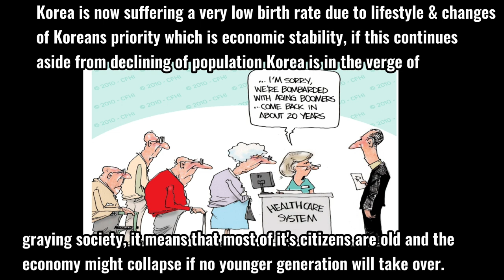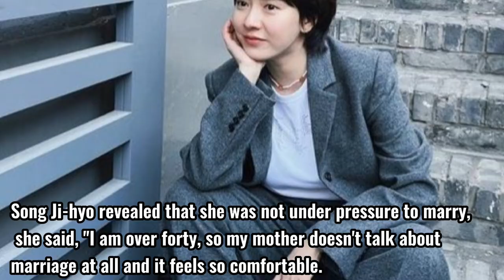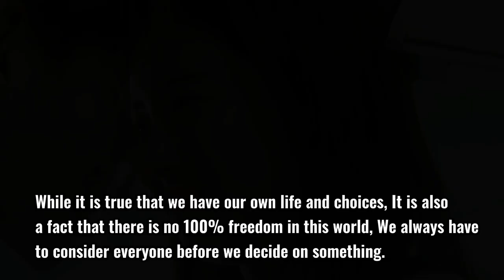I hope Song Ji-hyo & Kim Jong-kook will not give up on the thoughts of marrying?|Spartace